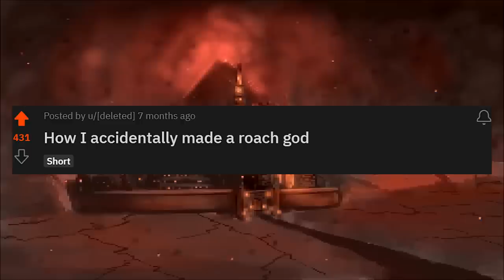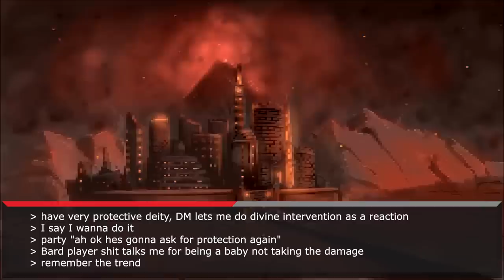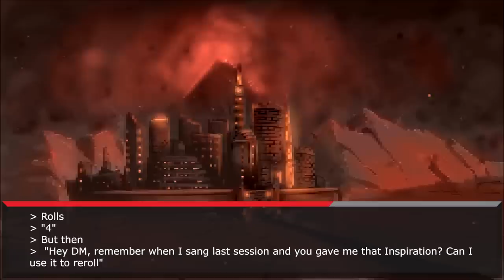How I Accidentally Made A Roach God